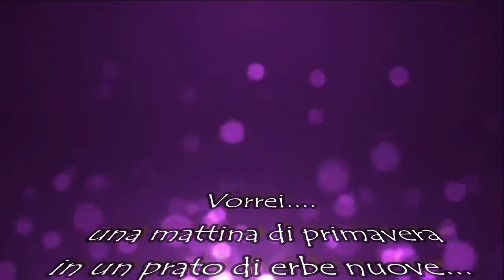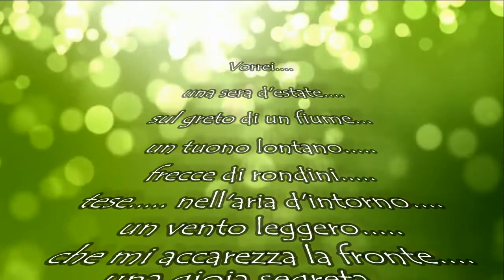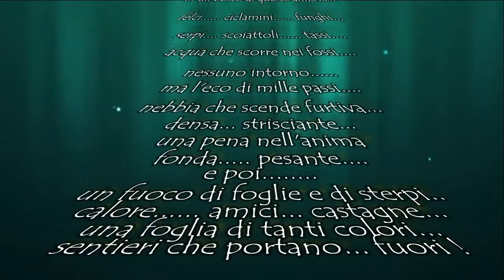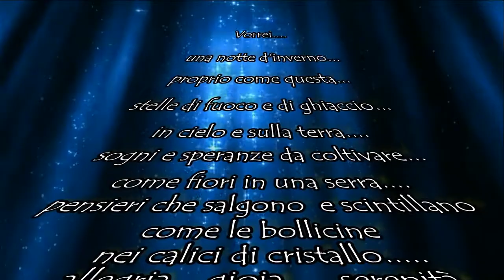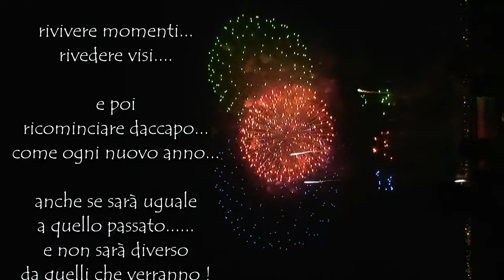DESIDERI PER L'ANNO NUOVO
La lista è sempre valida,,,,
ora come allora... !!!